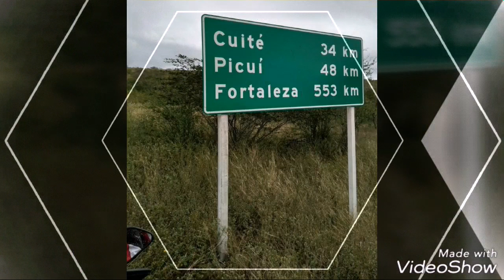Tracer Trail - 5° Picuí Motofest 2018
Nossa participação no evento foi para mostrar um da cidade de Picuí (terra da carne de sol) e rever os amigos motociclistas.